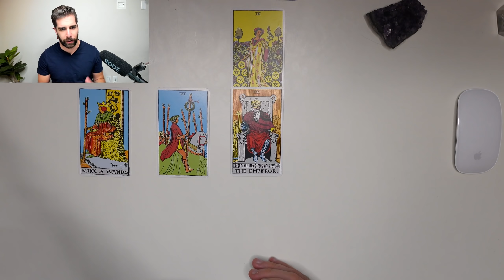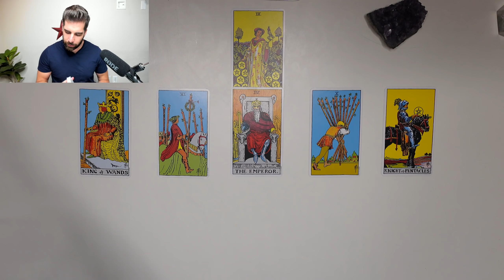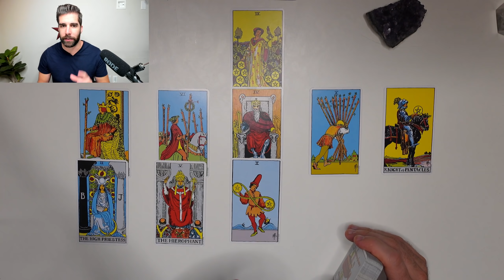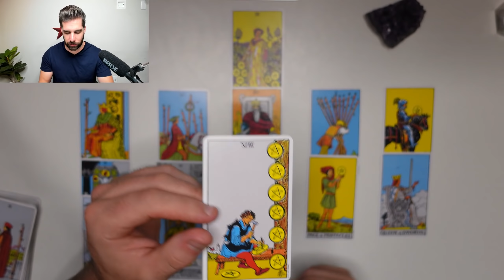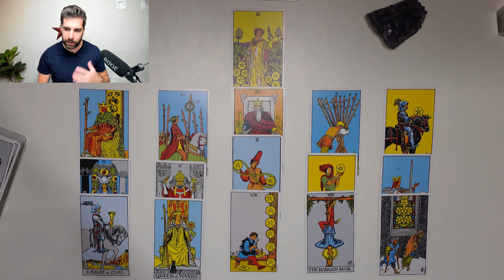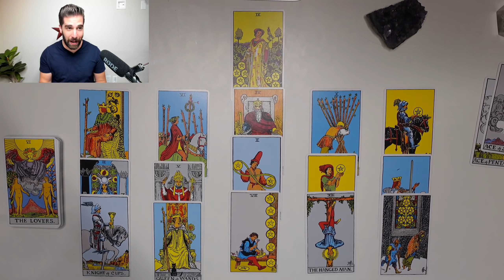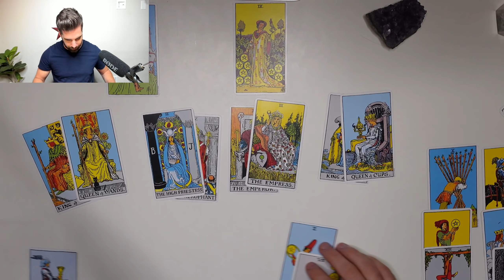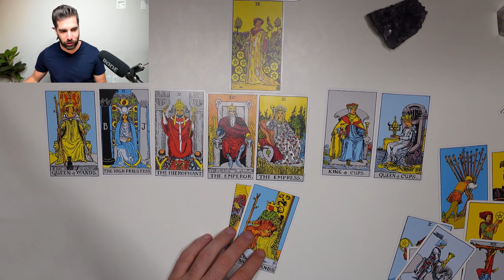TAURUS - ⭐❤"YOUR ONE AND ONLY-DESTINED LOVE!" June 2021 (Twin Flame) Love Tarot Card Reading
Hi Taurus! This is your June 2021 Tarot Card Reading for your Twin Flame, Soulmate, or Love Connection and also to empower you for your greatest good in Love and Life. I hope you enjoy!

If you'd like to follow my podcast and get the audio version of future episodes of amazing interviews with new guests (Lots more coming soon!) then be sure to follow/subscribe to my podcast here:

Brandon